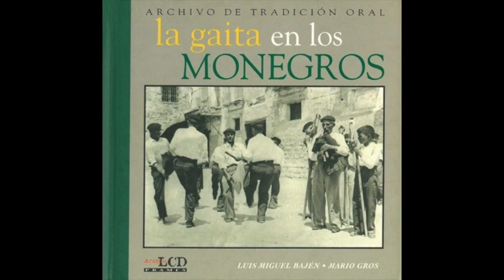19. Dichos y motadas (La gaita en los Monegros)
A. y C. Tranlirán de los dichos. Daniel Vizcarra Capistrós (1978) y Carlos Bolea Brosed (1978). Robres.
B. Motada de la tarántula. Paco Lasierra (1950). Pallaruelo de Monegros.